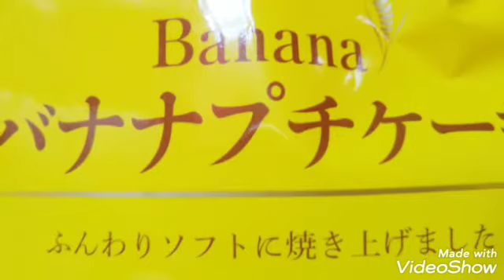Banana 🍌🍌🍌Cake😍 Rasanya Di Mulut Bikin Ketagihan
Hai
Mau review GAESSS
Mini cup cake rasa pisang 🍌
Tahukan gmn wanginya pisang
Rasanya itu lembut bangett
Aq beli dgn harga yg murah meriah
Only $7.9
Ada 6 buah ✅